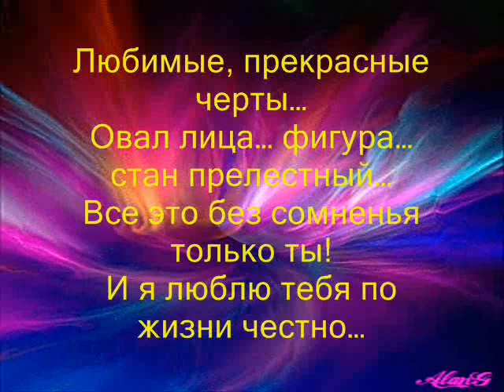ЧТО БЫ ПОМНИЛА